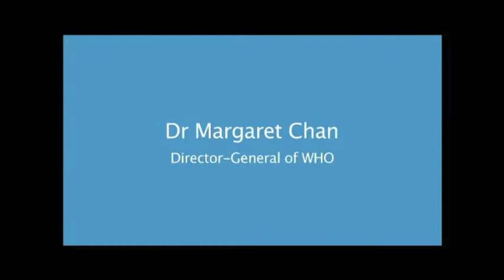Dr. Margaret Chan - To The Point, "Simple things save lives"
Dr. Chan is the Director-General of the World Health Organization (WHO) discusses the impact of maternal mortality and what the WHO is doing to stop it.